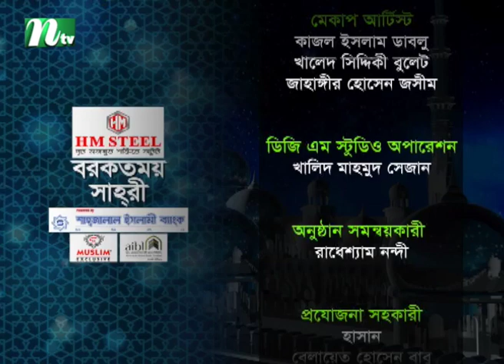ইসলামে ব্যবসা বাণিজ্য | বরকতময় সাহরী | EP 22 | Borkotmoy Sahri 2024 | NTV Islamic Talk Show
তাহাজ্জুদের গুরুত্ব ও তাৎপর্য | বরকতময় সাহরী ২০২৪ | EP 22 | Borkotmoy Sahri 2024 | NTV Islamic Talk Show

NTV Islamic Show AT A GLANCE
NTV, an International Television Channel Ltd., has been the leading channel in Bangladesh since its inception. It offers unbiased and comprehensive Islamic programs. The channel's founder, Al-haj Mohammad Mosaddak Ali, established NTV on 3 July 2003 with the slogan ‘Somoyer Sathe Agamir Pothe’ meaning ‘heading towards the future with time’. The channel is committed to preserving the Bangla language and culture.